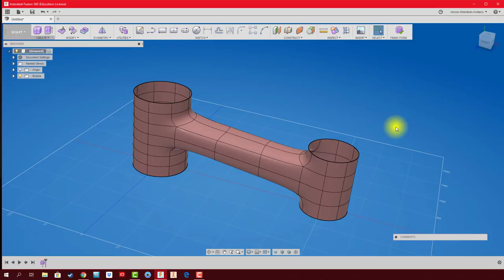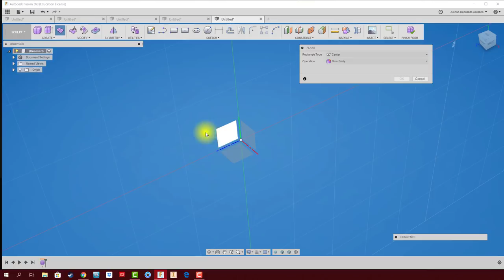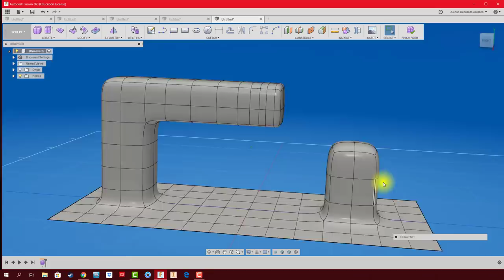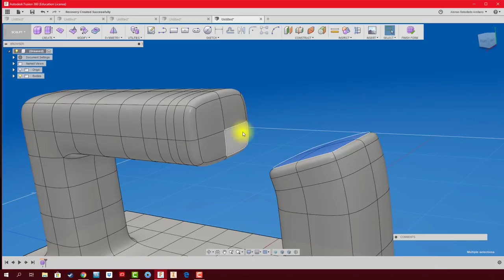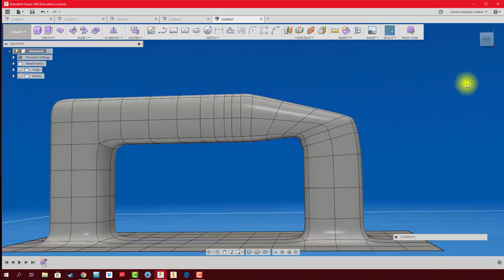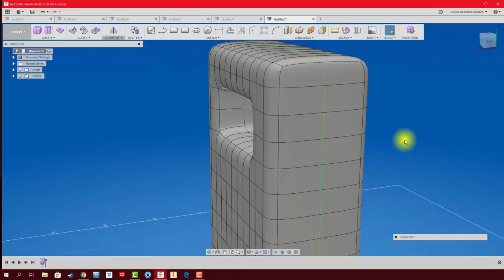FUSION 360 #79 FREEFORM: BRIDGE (PUENTE)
La herramienta permite unir dos geometrías mediante un "puente" , estas geometrías pueden ser caras, usando para ello el vector de dirección.